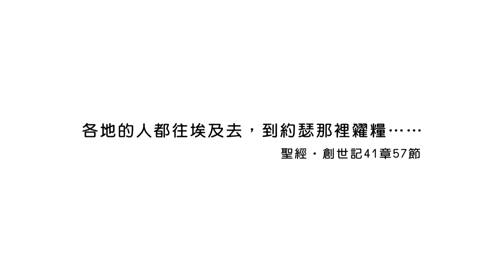(重播)20230728恩典365 - 築夢 : 神要用你祝福列國萬民